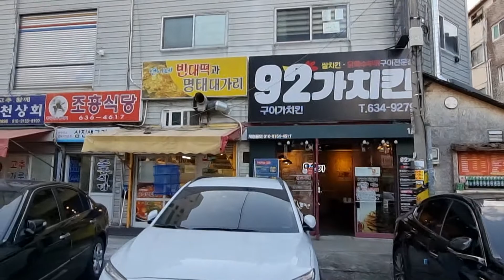부산 범일동 철뚝시장ㆍ해수탕